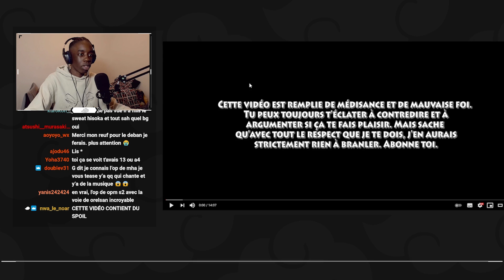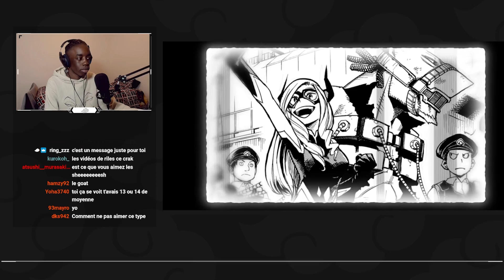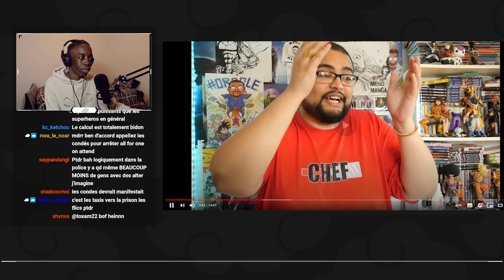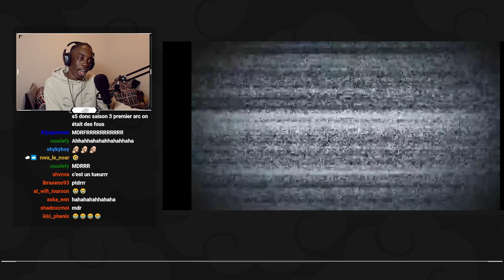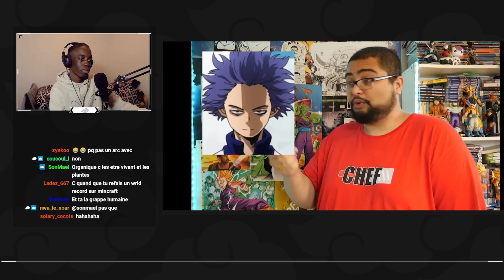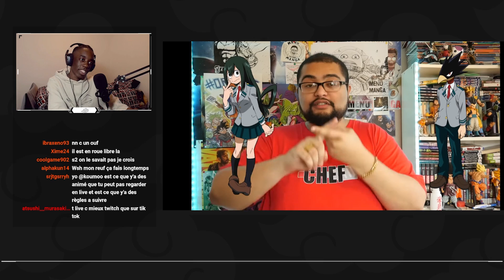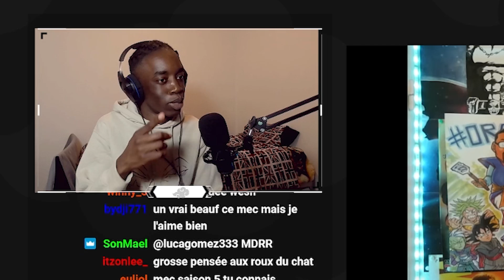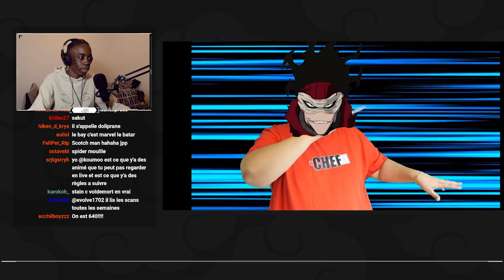Expert MHA Réagit à 10 TRUCS DEBILES DANS MHA du Chef OTAKU